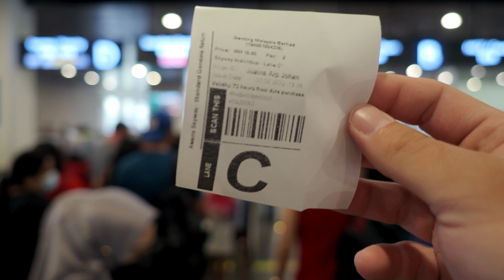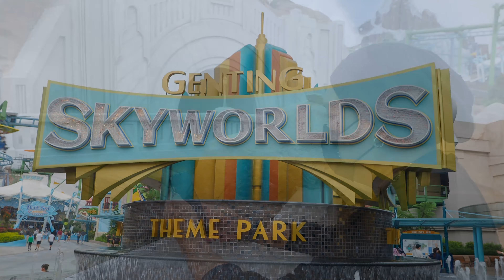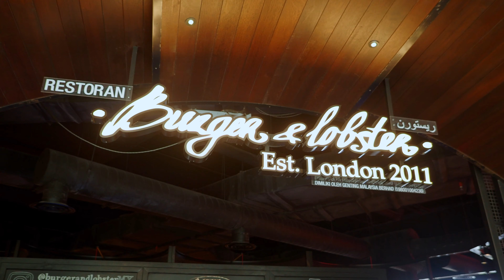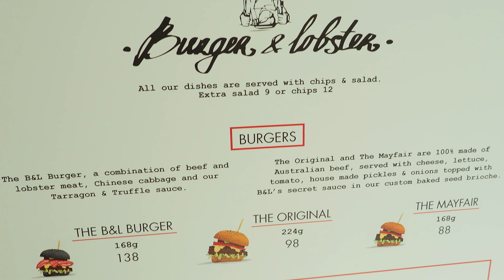BURGER & LOBSTER - Genting Highlands Adventures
Neyna is visiting from Kuching and she wanted to go to Genting Highlands, so I tagged along and vlogged this day trip adventure! It was also my first time trying Burger & Lobster.
0:00 Intro
0:40 Breakfast
1:45 Bus Ticket
2:22 GIGI Coffee
3:33 Met a Subscriber Mohas!
5:04 Cable Car Ride
7:02 Arriving At Genting Highlands
7:40 Skyworlds Outdoor Theme Park
8:34 Andromeda Base
9:52 Carousel Ride
11:42 Burger & Lobster for Lunch
13:35 Five Guys Milkshakes
14:40 Conclusion/END